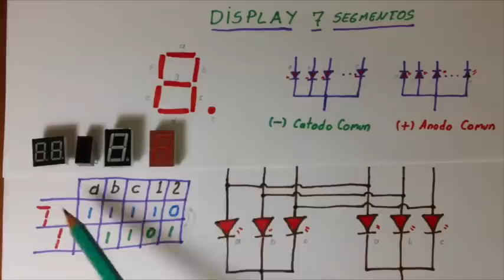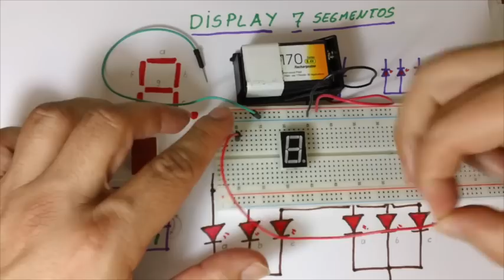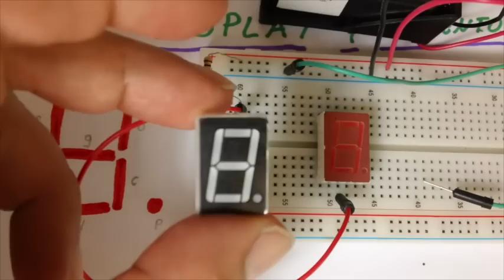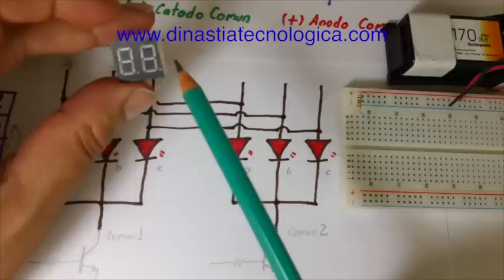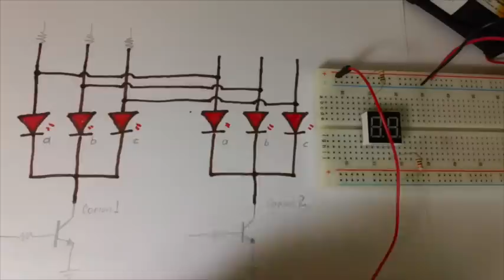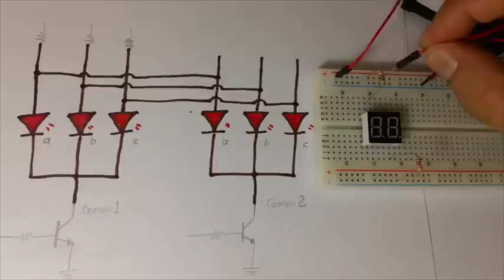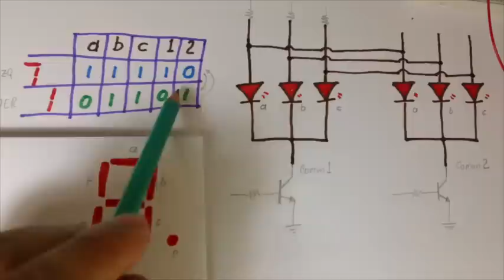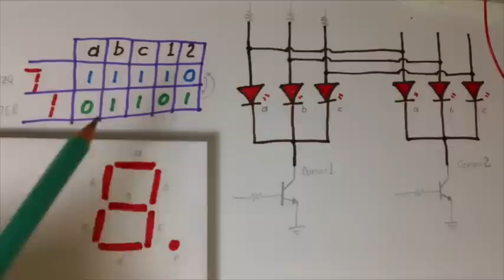Como Conectar un Display 7 Segmentos (Multiplexacion)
Conexiones y funcionamiento de los display 7 segmentos usando multiplexacion.

Lista de Componentes
(1) Protoboard
(1) Display 7 Segmentos / Doble Unificado de Cátodo Común
(8) Resistencias de 1K ohm
(1)Base para Bateria de 9Vdc
( ) Cables de Conexión protoboard